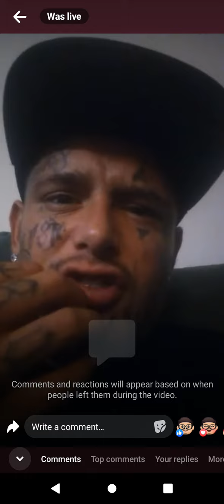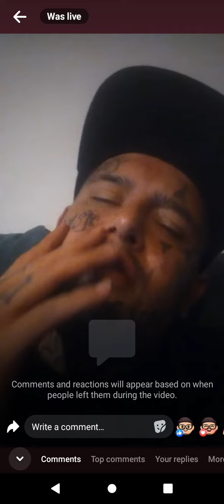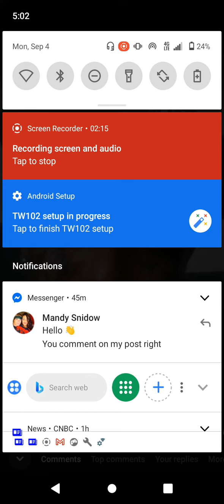AZTEC HISTORY LESSON